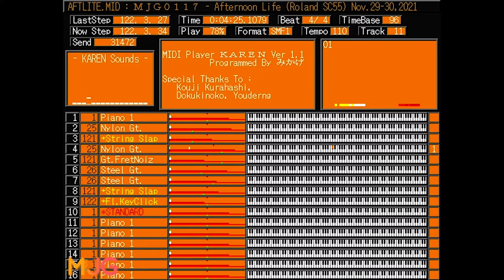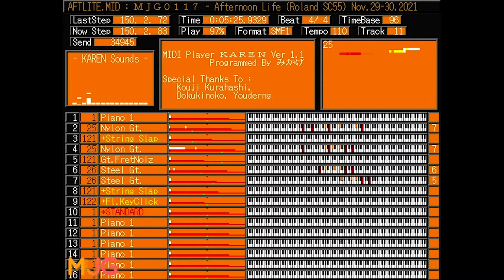Sound Canvas Works, Vol. 1: Roland SC-55 | Afternoon Life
from the album, "Sound Canvas Works, Vol. 1: Roland SC-55"

【 Song Title 】: Afternoon Life
【   Artist   】: ＭＪＧ０１１７
【 Programmer 】: ＭＪＧ０１１７
【  Software  】: FL Studio 20.8.3
                  SomethingUnreal's SC-LCD Generator
                  Sekaiju
                  Domino
                  GS Advanced Editor
【  Player  】: Karen MIDI Player
【Data  Format】: .mid / .flp
【MIDI Filename】: MJG0117 - Afternoon Life (for SC-55).mid
【Sound Module】: Roland SC-55 / SC-55mkII
【    Date    】: November 29 - 30, 2021